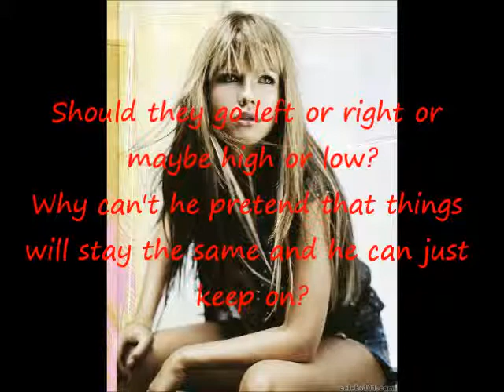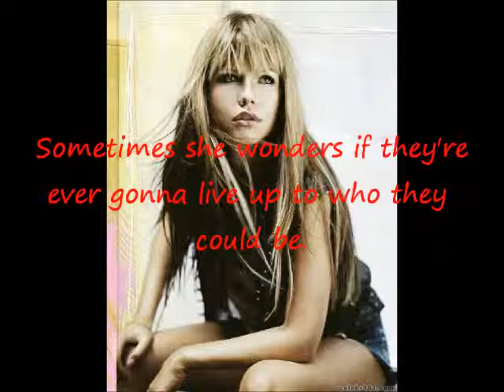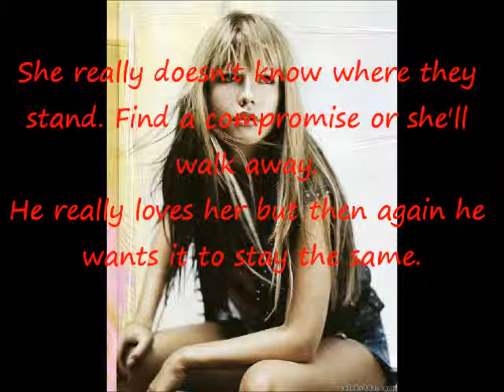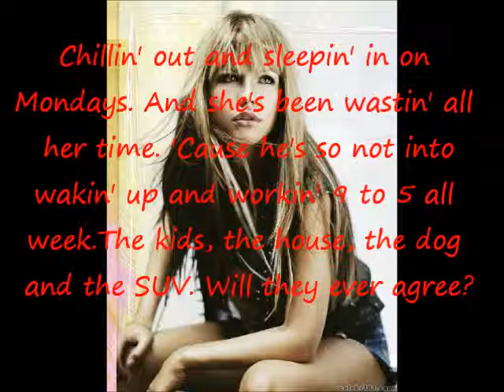Tammin Sursok - Pointless Relationship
This is a lyric video to Tammin Sursok's song 'Pointless Relationship'. Track 2 from the album 'Whatever Will Be'